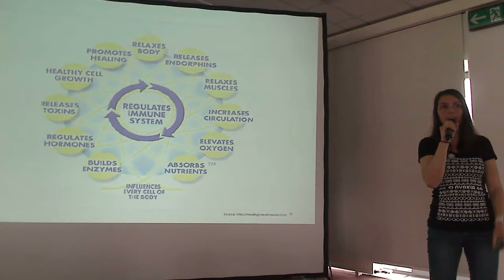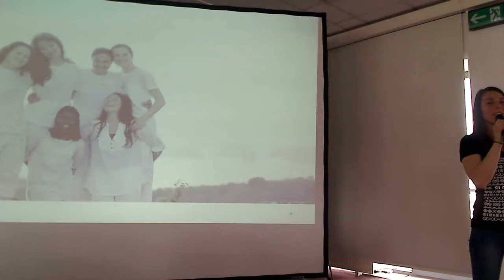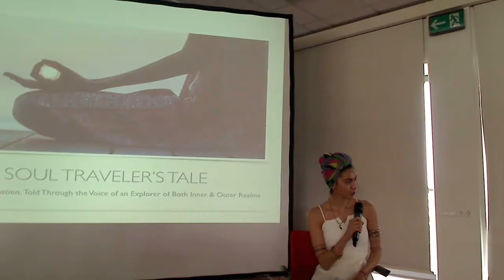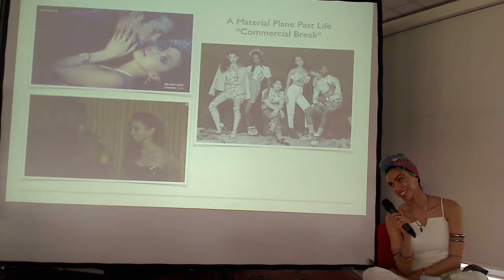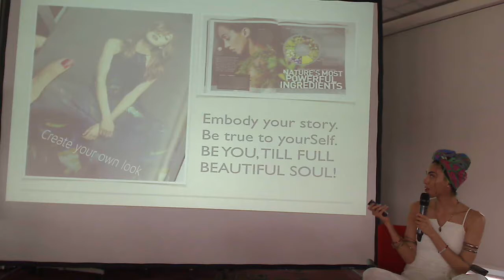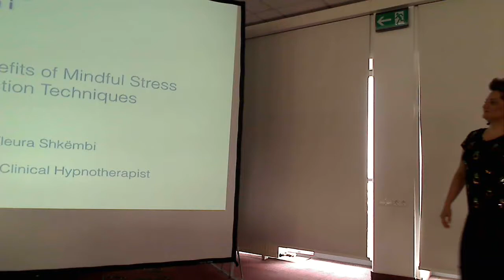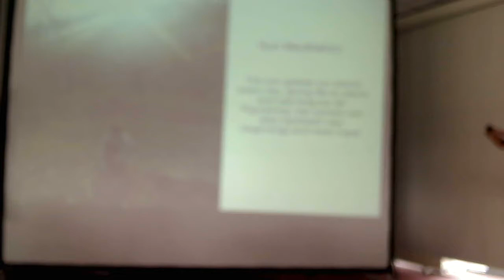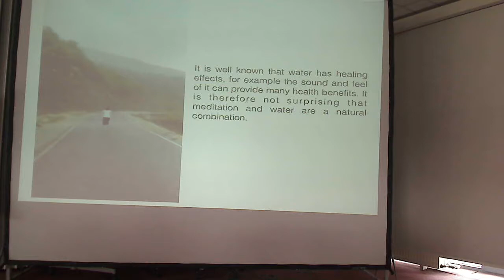Day 2 EPS - Panel discussion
Panel discussion How can you benefit from Meditation?
 by Eva Ježovičová, Dulce Ruby and Fleura Shkëmbi.